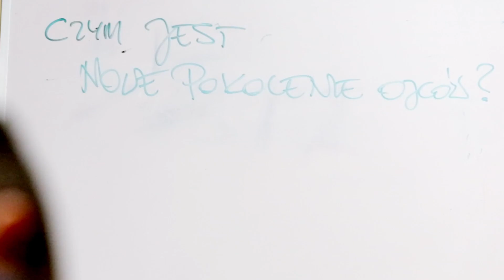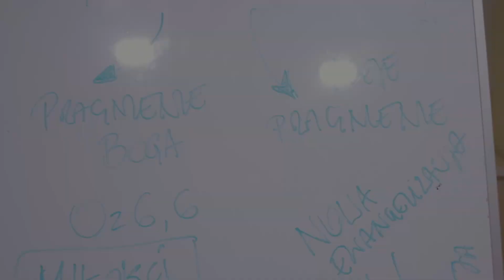Czym jest Nowe Pokolenie Ojców?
Wierzymy, że Bóg pragnie dziś budzić serca ojców w Polsce i na świecie,
aby w ten sposób odnowić rodziny.
Tworzymy społeczność ojców, którzy:
✅ Budują bliską wieź z Bogiem, najlepszym Ojcem;
✅ Mają wizję swojego ojcostwa, czyli wiedza dokąd zmierzają i dlaczego;
✅ Świadomie biorą na siebie odpowiedzialność wynikającą z powołania do małżeństwa i ojcostwa;
✅ Uczą się ojcostwa podejmując pracę nad sobą;
✅ Wiedzą, że ojcostwa nie wygrywa się w pojedynkę, dlatego tworzą środowisko wzrostu.

Projekt Nowe Pokolenie Ojców jest realizowany w ramach działań Fundacji Young Tree z Krakowa.

Możesz być częścią tego projektu i wesprzeć nasze działania finansowo:
💰 tradycyjny przelew:
Fundacja Young Tree
ul. Podedworze 41, 30-686 Kraków

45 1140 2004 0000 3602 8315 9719
Tytułem: Darowizna na działalność statutową - Nowe Pokolenie Ojców

Bóg zapłać za Twoje hojne serce! 🙏 Razem przyczynimy się do wielkiej zmiany Ojców!